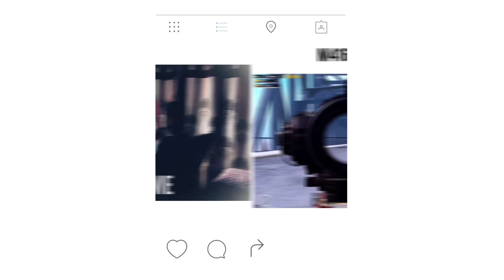😲 Fnatic Competitive vs PUBG Youtubers (22 Kills) Pubg Mobile Gameplay - Legend X